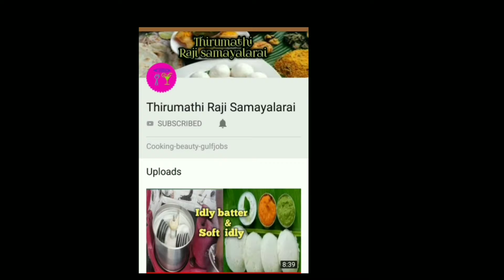குழந்தைகள் Dhoties Hip Repair/வேஷ்டி இடுப்பு சரி செய்தல்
தமிழ் /Kids Dhoties  Hip Repair/வேஷ்ட்டி இடுப்பு சரி செய்தல்